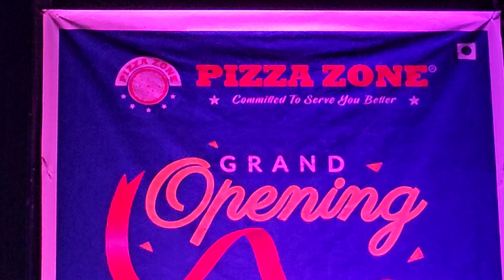Bajigar o bajigar...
Vikram and Sonali